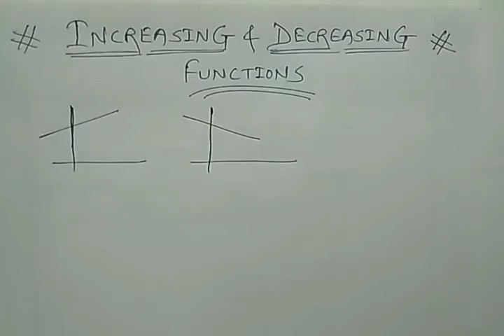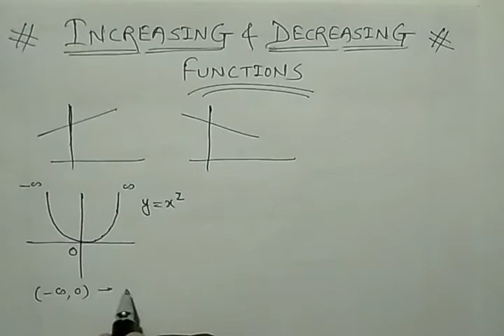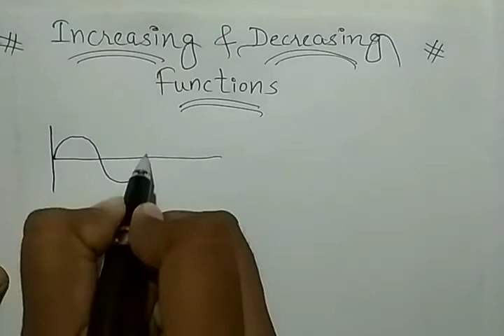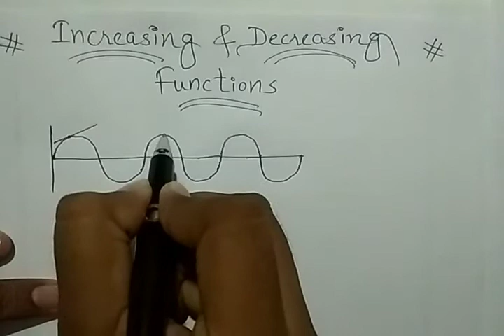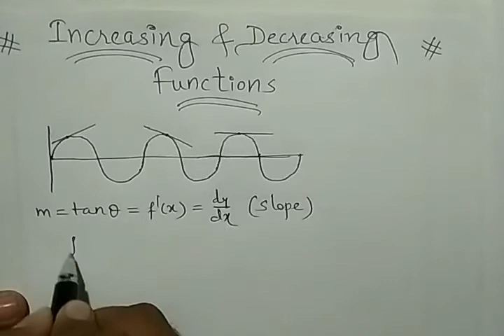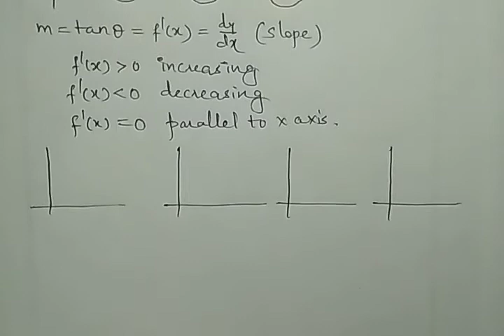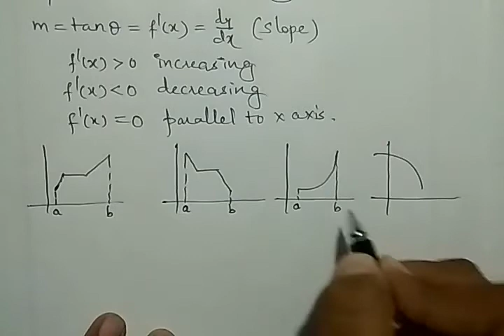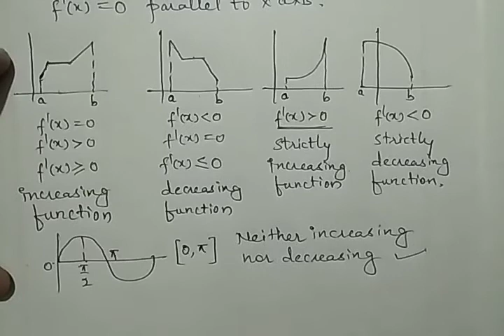Class 12th Maths Applications of Derivatives Part 3 by Jayendra